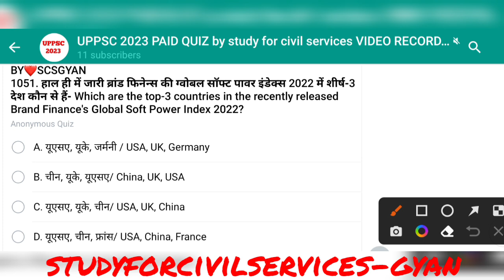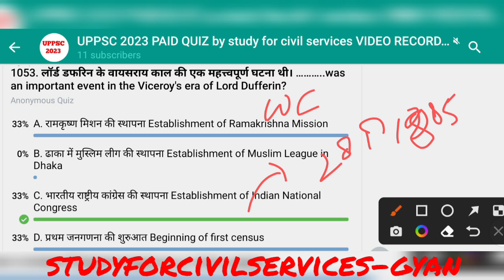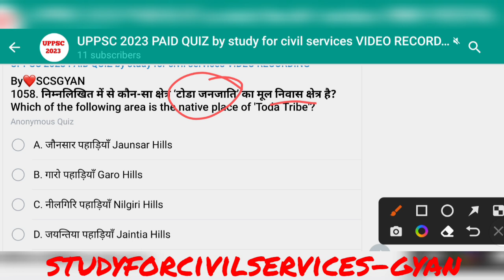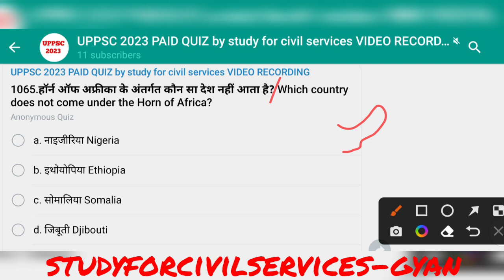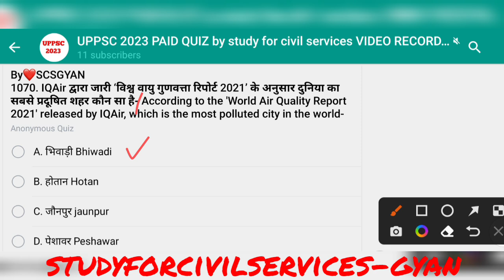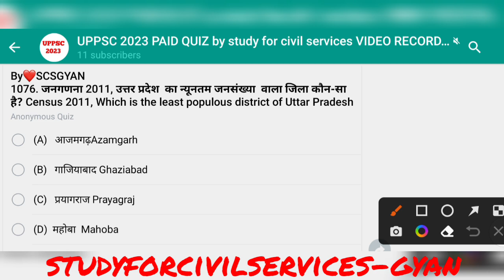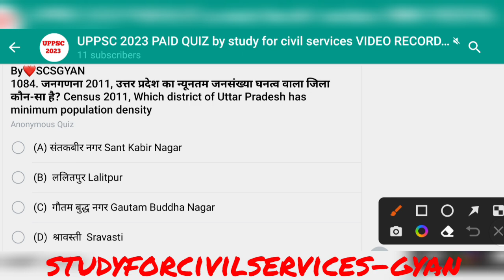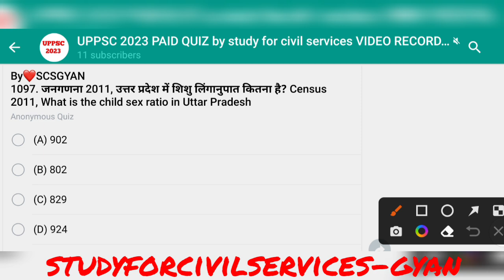uppsc 2023 daily paid quiz 22 uppcs ki taiyari top 50 mcq questions up pcs ro beo pre preparation